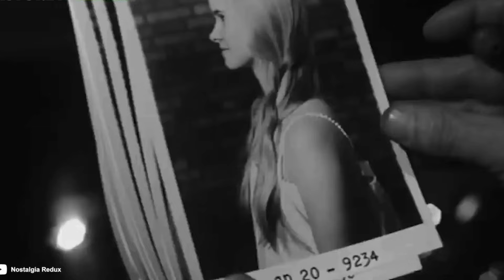¡IMPACTANTE! Así era la Sexualidad en la Alemania de Hitler”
En este documental histórico, exploraremos las curiosidades y secretos perturbadores sobre la sexualidad en la Alemania de Hitler durante el régimen nazi. Nuestro objetivo es informar responsablemente sobre el pasado, revelando la doble cara oculta del Tercer Reich en lo que respecta al terreno sexual.

El régimen nazi, que se enorgullecía de ser la encarnación de la pureza aria y del tradicionalismo, ocultaba una realidad perturbadora en cuanto a la sexualidad se refiere. A pesar de los valores que proclamaban públicamente, las prácticas sexuales de figuras prominentes, incluido el propio Adolf Hitler, contradecían abiertamente los supuestos ideales nazis.

Descubre cómo los nazis manipularon la vida sexual de los ciudadanos alemanes para alcanzar sus objetivos políticos, promoviendo valores contradictorios y ejerciendo un control opresivo sobre la intimidad de la población. Desde la promoción de la heterosexualidad y la castidad hasta la tolerancia implícita de las relaciones extramatrimoniales y el fomento de la reproducción a cualquier costo, el Tercer Reich dejó un legado sombrío en la historia de la sexualidad.

Prepárate para desafiar tus nociones preconcebidas mientras exploramos cómo el nazismo utilizó la sexualidad como una herramienta de dominio y propaganda. Adéntrate en este inquietante viaje y descubre una faceta poco conocida pero crucial de la historia mundial.

Este documental histórico busca informar responsablemente sobre el pasado, proporcionando una visión imparcial y educativa de uno de los períodos más oscuros de la humanidad. ¡Hasta la próxima!

“CURIOSIDADES sobre la Sexualidad en la Alemania de Hitler”